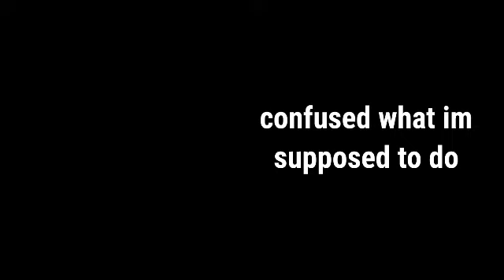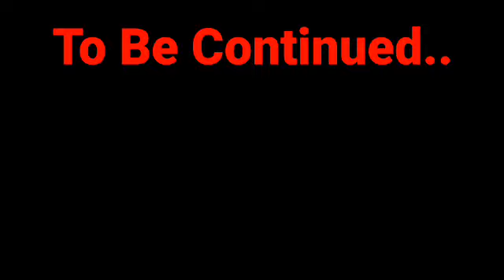Mr Incredible becoming Canny | Blox Fruits Story | Roblox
( ˘ ³˘)♥Sübsčrîßę!